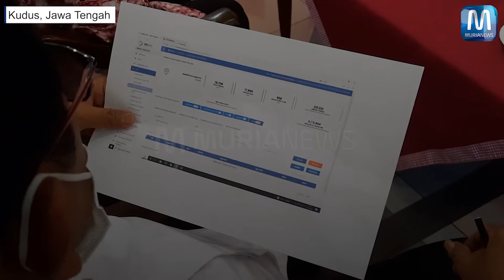Guru SLB Kudus Ditengarai Ogah Gunakan Bahasa Isyarat Saat Mengajar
Banyak guru Sekolah Luar Biasa (SLB) di Kabupaten Kudus, Jawa Tengah, ditengarai ogah menggunakan bahasa isyarat saat mengajar di kelas.
Kondisi tersebut, tentu sangat merugikan siswa tuna rungu karena kosa kata bahasa isyarat mereka akan minim.
Hal tersebut diungkapkan seorang penerjemah untuk tuna rungu asal Kabupaten Kudus, Patuki Rasyid saat rombongan Komisi Nasional Disabilitas (KND) RI beraudiensi dengan Bupati Kudus HM Hartopo di Pringgritan Pendapa, Kamis (7/7/2022).
Dalam forum tersebut, Rasyid mengatakan jika banyak dari tuna rungu di Kabupaten Kudus mempunyai kosa kata bahasa isyarat yang minim.
Bahkan dia menyebut jika Kudus adalah yang paling rendah dibanding daerah lain di eks Karesidenan Pati.

Reporter: Anggara Jiwandhana
Baca berita terupdate selengkapnya di